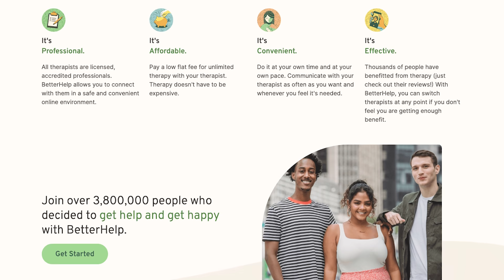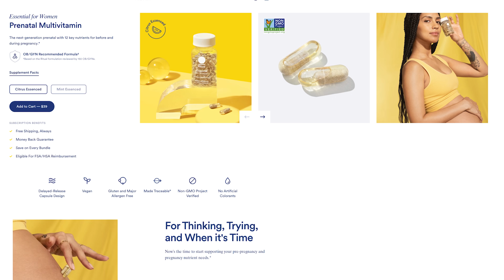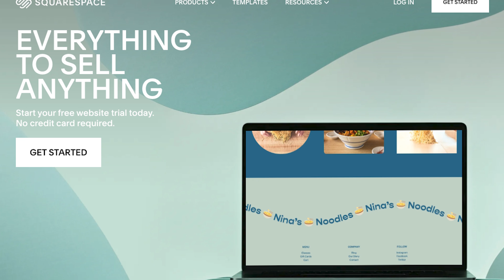Jenna von Oy (Blossom's Best Friend!): Don't Live in Your Own Shadow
Jenna von Oy (“Six” from Blossom!) reunites with Mayim to discuss coming of age on television, their mixed feelings about 90’s nostalgia, and the evolution of Jenna’s sexuality. They reminisce about all things Blossom - the origins of its “hat culture”, their on-set inside jokes & pranks, the groundbreaking nature of the show, why the odds were stacked against them, and their excitement about a potential Blossom reboot. Jenna explains how she cultivated emotional agility to handle rejection as a child actor, her people-pleasing tendencies that developed from portraying “girl next door” qualities, and how her role in her family changed after she found success acting, including the hard financial lessons she had to learn. She also opens up about the acceptance she found after beginning a relationship with a woman.